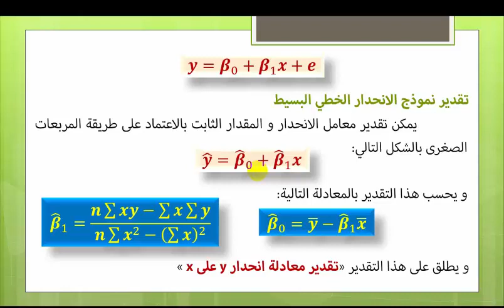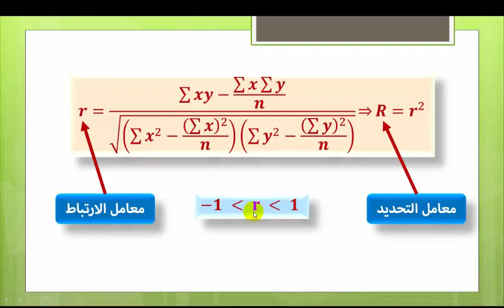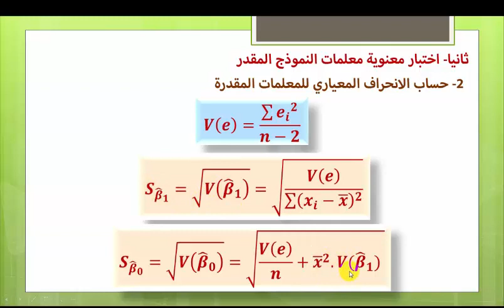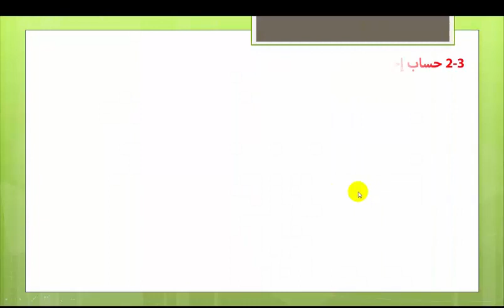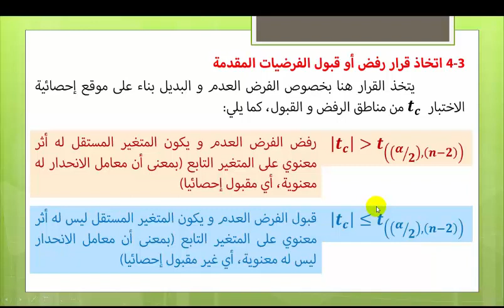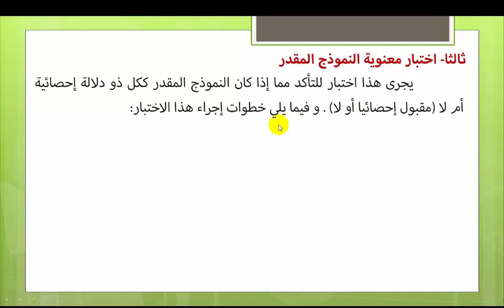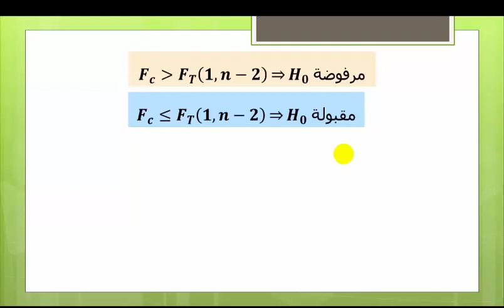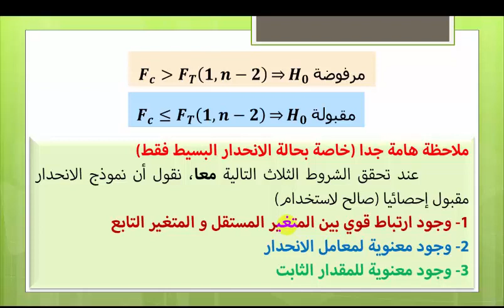الفصل الأول لتقنيات التوقع - الجزء الثاني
خطوات دراسة صلاحية النموذج